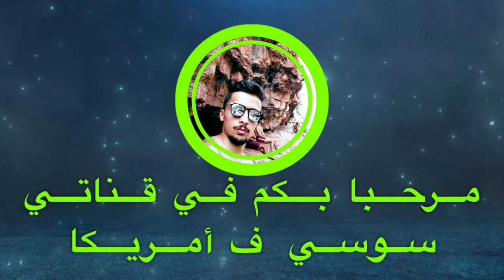عندك اضحكو عليك بجملة الغربة مابقا فيها مايدار متسمعش لهاد الانواع المفشلة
عنداك اضحكو عليك بجملة مابقا مايدار ف الغربة
مغاربة _امريكا
مغاربة _كندا
فيديو تحفيزي